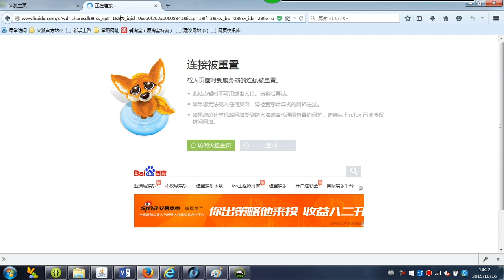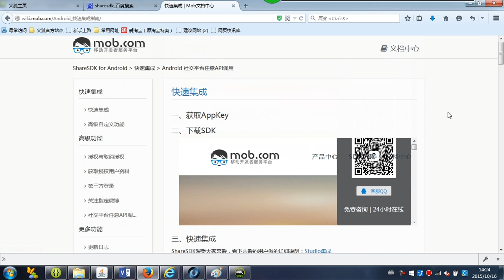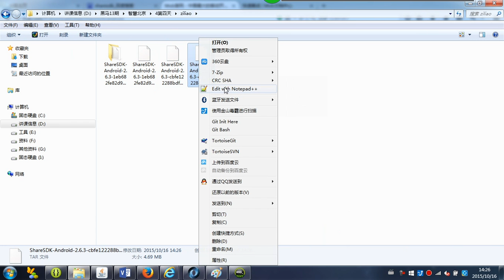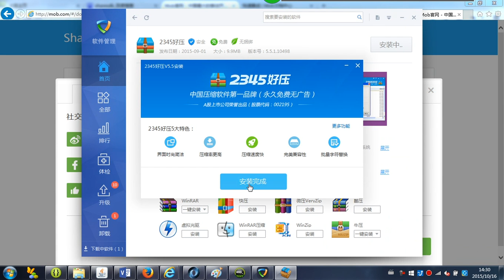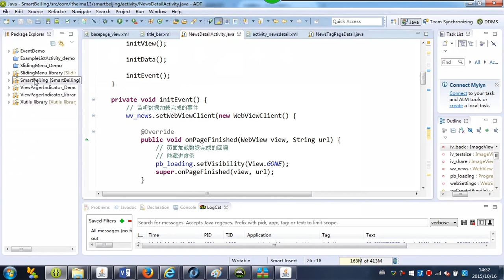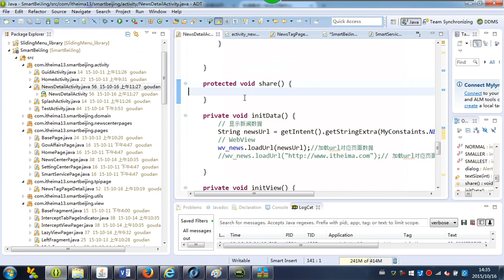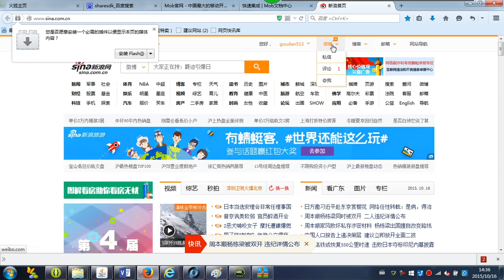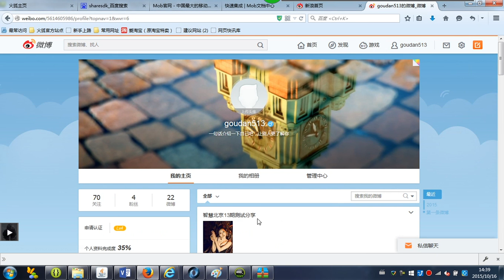50-10 公众平台分享 1